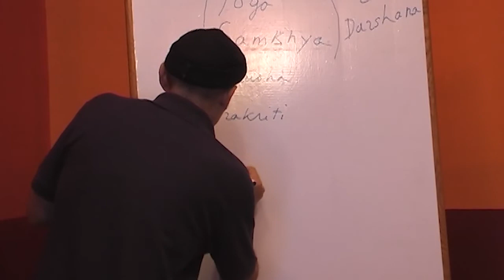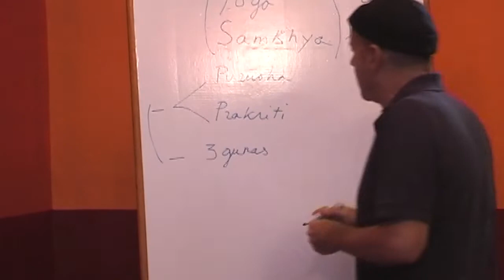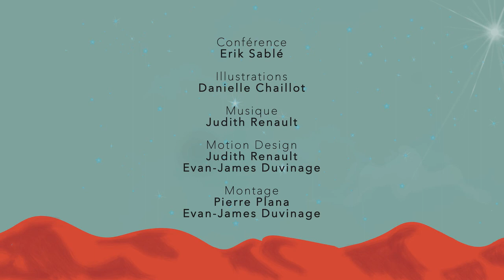Les Yogas-Sutras - Erik Sablé : Les yoga-sutras de Patanjali - Jeudis Philo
Certains philosophes ont de leur vivant des querelles, des oppositions farouches, ou au contraire, de profondes amitiés. Parfois, c'est la postérité qui les associe ou les oppose. Nous proposons dans ce cycle d'étudier quelques-uns de ces "tandems" devenus légendaires.

La forme de yoga connue aujourd'hui en Occident fut pour la première fois exposée dans les Yoga-Sutras de Patanjali qui, en 195 aphorismes, codifient l'enseignement de cette pratique traditionnelle plusieurs fois millénaire. A partir de la méthode de la concentration mentale, Patanjali nous donne un moyen concret pour devenir plus conscient, plus vigilant, plus apte à vivre chaque instant dans sa plénitude. Les Yoga-Sutras s'enracinent dans la tradition indienne, dans sa philosophie, sa cosmologie, ses mythes, sa conception magique de l'existence très loin de notre univers culturel. Erik Sablé a édité un certain nombre de commentaires, inédits en français, le plus clairement et le plus fidèlement possible pour que l'immense richesse de ce texte soit utilisable au quotidien, et constitue une ouverture privilégiée à la vie spirituelle.

Les Éditions Ancrages présentent les Jeudis Philo ; un programme de conférences hebdomadaires pour la diffusion des connaissances essentielles et accessibles sur les philosophes d’hier et d’aujourd’hui, d’ici et d’ailleurs, pour nourrir notre réflexion sur le monde qui nous entoure.